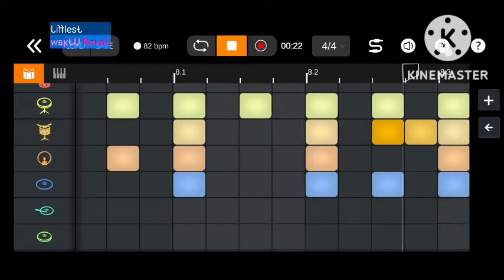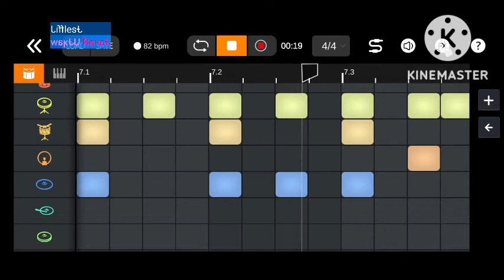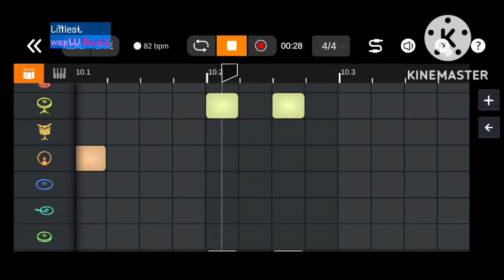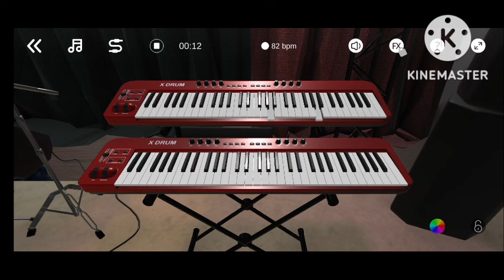astro omanese: oqqo Song Maker Effects 24 (hub & ENG & NTV7 & Japanese)